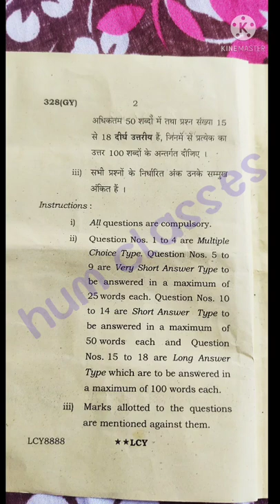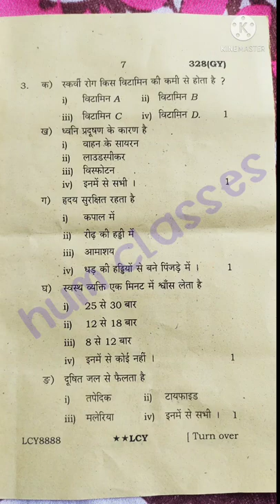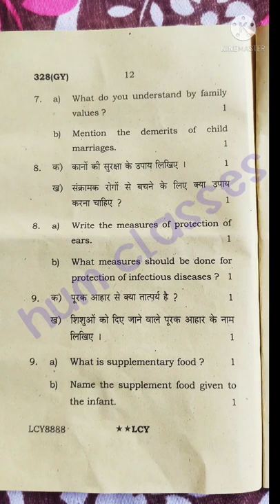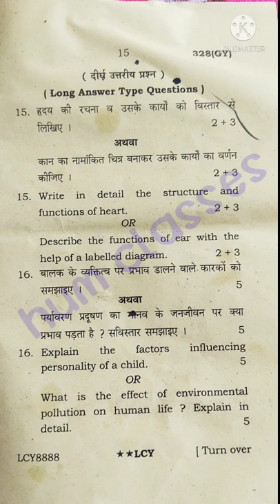up board class 12 Home Science paper 2022